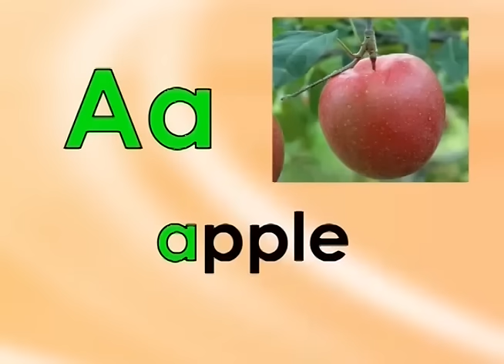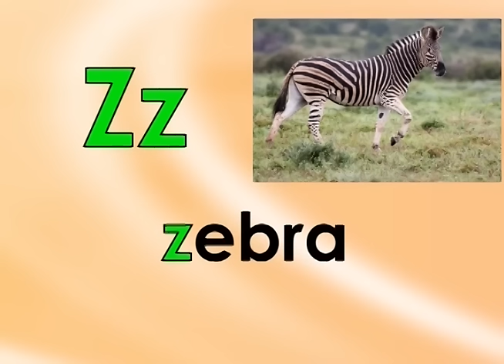Rap Our Letter Sounds | Jack Hartmann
Rap Our Letter Sounds is a fun beginning letter sounds song for kids. Rap Our Letter Sounds makes learning beginning letter sounds easy to learn and fun for children. They will learn to recognize the letters of the alphabet and learn their one to one corresponding sounds.

Rap Our Letter Sounds is a super catchy beginning letter sounds song and includes beautifully vivid and realistic images of animals and objects in a child's everyday environment. The realistic photos for each word are simply fantastic!

The visuals in this beginning letter sounds and phonics song show each letter of the alphabet large and clear so children can easily see. In addition, I include both the lower and upper case letters of the alphabet, and the word that represents the beginning sound for each letter.

I take great pride in saying each letter sound clearly and accurately. Teachers all over the world have given me a huge "thumbs up" on how clearly and correctly I say each beginning letter sound.

The chorus of the song sings - "Let's Rap Our Letter Sounds each day, they'll help you learn to read and write the right way"! This beginning letter sounds song encourages kids to learn the beginning letter sounds correctly and emphasizes how this will help them to learn to read and write.

Teachers who have seen and heard this beginning letter sounds song have already said that this song kids learning to read and write will soon become a classroom and home school favorite, and a classic learning beginning letter sounds tool.

Rap Our Letter Sounds makes phonics and phonological awareness - cool for kids, teachers and parents!

I hope you use this beginning letter sounds song regularly in your language arts and reading programs.  Most importantly, I hope your children will learn the beginning letter sounds as this will give them a strong foundation to become a successful reader!

LYRICS:

Rap Our Letter Sounds

Let’s rap out letter sounds each day
They’ll help you read and write the right way

B /b/ ball
C /c/ cat
D /d/ dog
E /e/ egg
F /f/ family,
G /g/ gorilla
H /h/ hat

J /j/ jet
K /k/ kite
L /l/ lion
M /m/ monkey
N /n/ nickel
O /o/ otter
P /p/ pumpkin

Q /q/ quarter
R /r/ rainbow
S /s/ sun
T /t/ turtle
U /u/ umbrella
V /v/ violin
W /w/ woodpecker
 X /x/ like in box
 Y /y/ yo yo